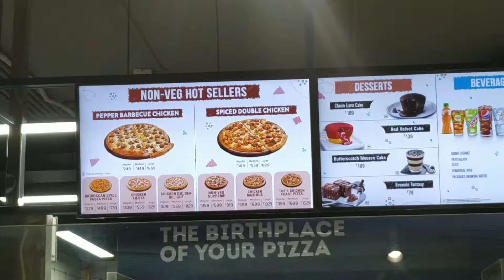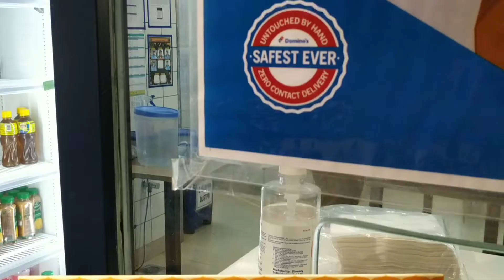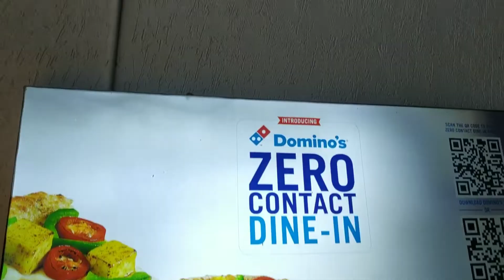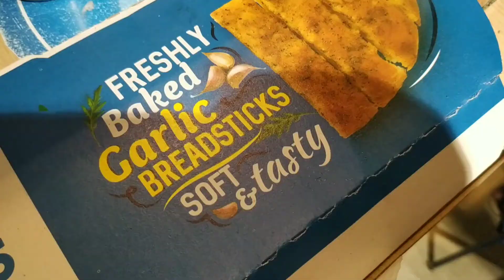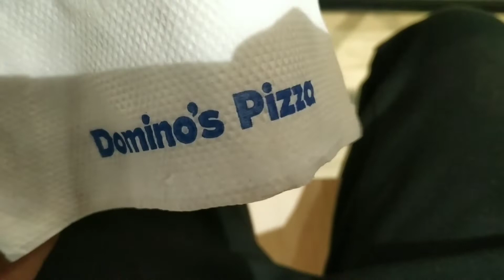Domino's பீட்சா & அல்போன்சா! I Family time I Kishore kulandhaivelu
Hi,

Have a nice day with Pizza ❤️

Going out with family, just a family time! Hope you enjoy this vlog, Thanks